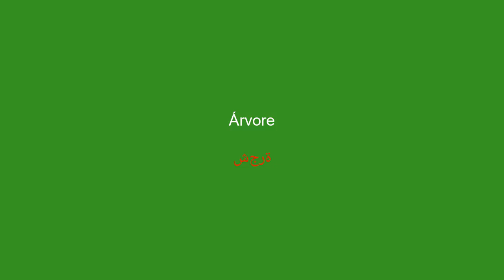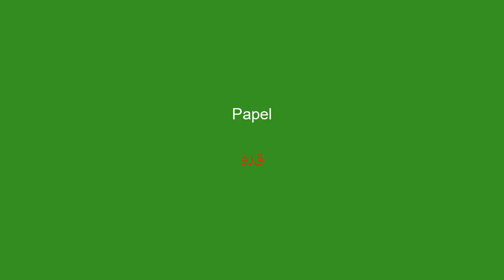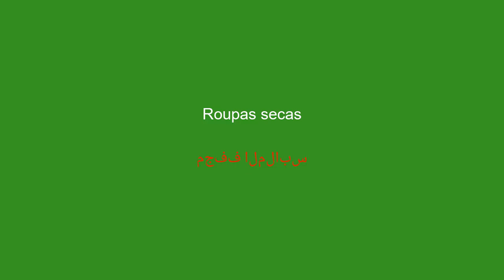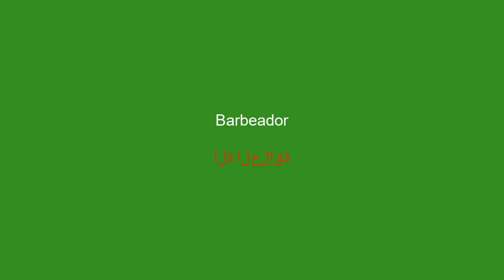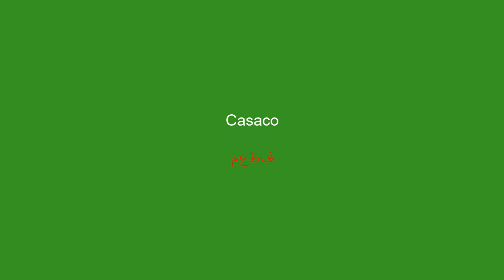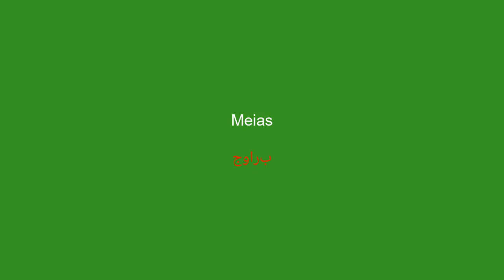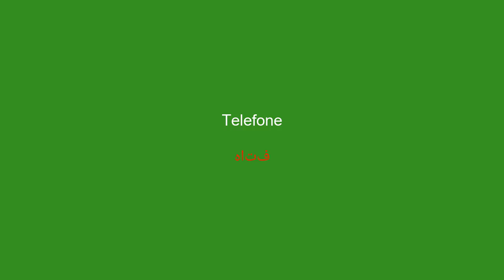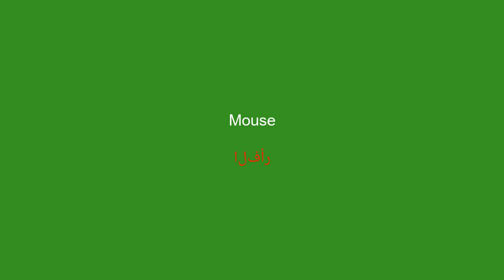100 palavras de vocabulário árabe indispensáveis ​​para dominar o idioma - Parte 1